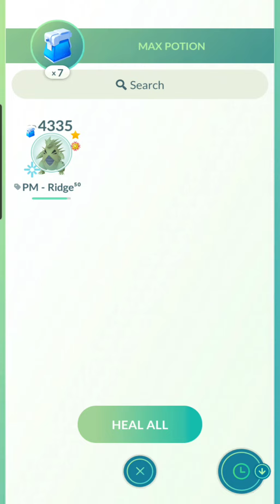Pokemon GO | Rocket Water Grunt Battle, Pokemon Rescue Shadow Piplup | 2024